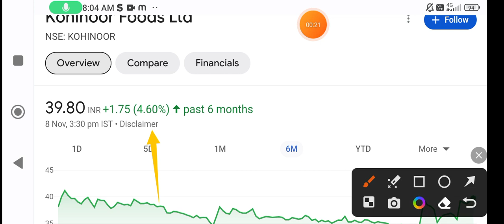Kohinoor Foods share | kohinoor foods share latest news today | kohinoor foods share price